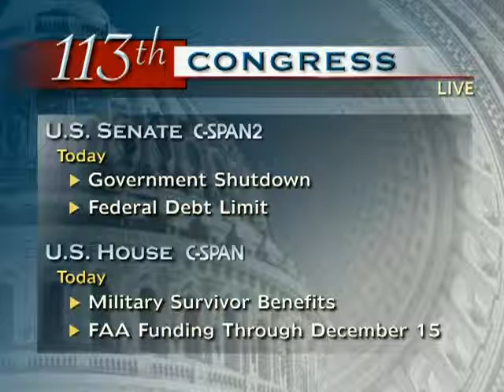Senate Session 2013-10-09 (18:31:46-18:49:25)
The Senate convenes for a legislative session.